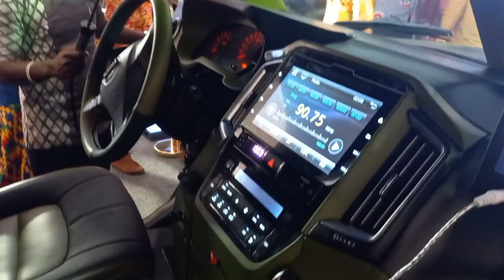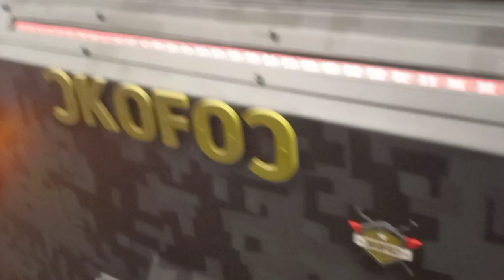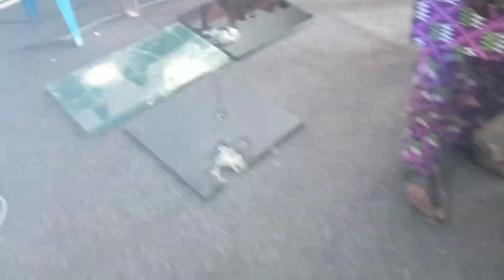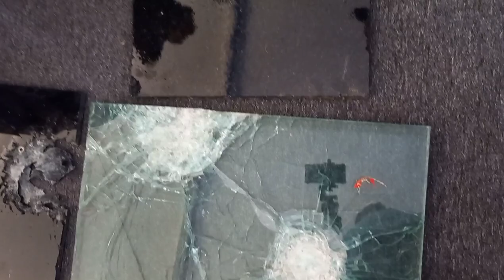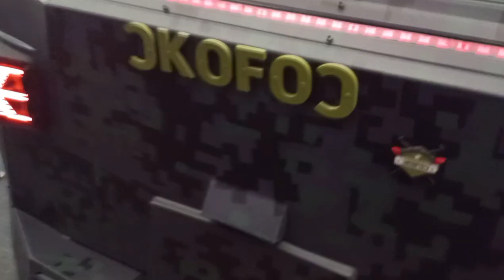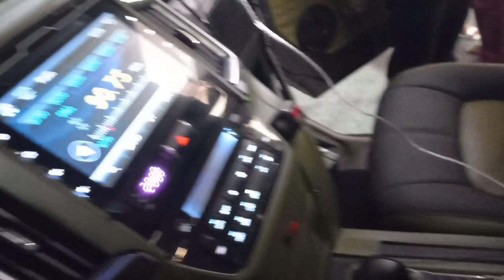Apostle Safo's External & internal features of new Bullion Van. Bullet proof tyres, glass, body.